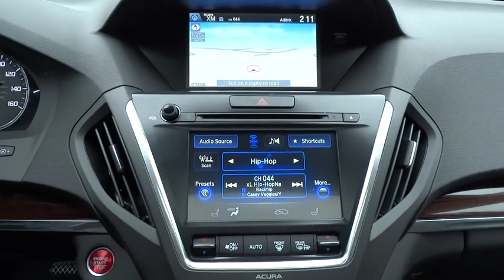2015 Acura MDX San Antonio, Austin, Houston, Dallas, Boerne, TX A50652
2015 Acura MDX

Gunn Acura
11911 IH 10 W

New Arrival!! Safety equipment includes: ABS, Traction control, Passenger Airbag, Curtain airbags, Knee airbags - Driver...Other features include: Leather seats, Navigation, Bluetooth, Power locks, Power windows...